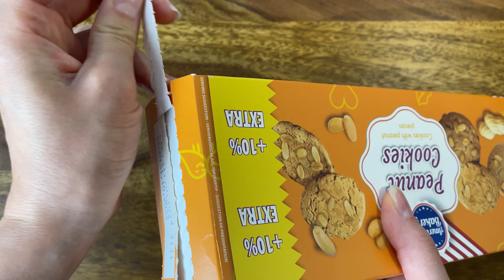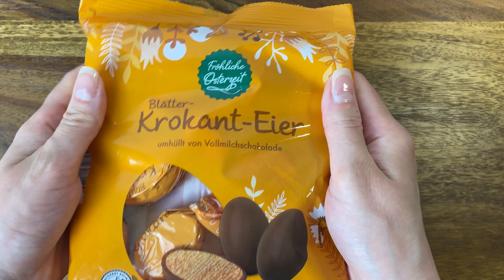ASMR LOLLIPOPS UNPACKING 🍭 Filling Platter With Sweets ASMR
Lollipops Unpacking ASMR || Filling Platter With Sweets ASMR